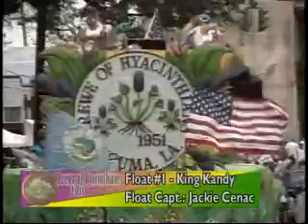Portion of Krewe of Hyancinthians Parade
Portion of Krewe of Hyancinthians Parade 2/27/2011
Full Parade will be uploaded Later this week.